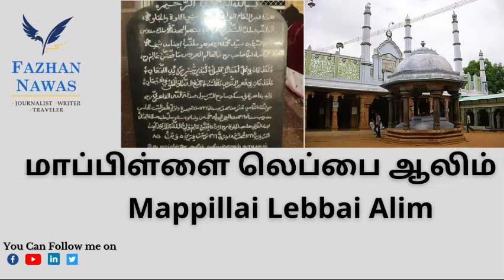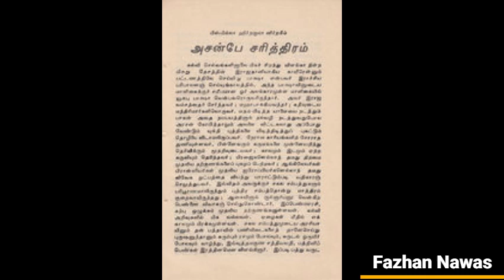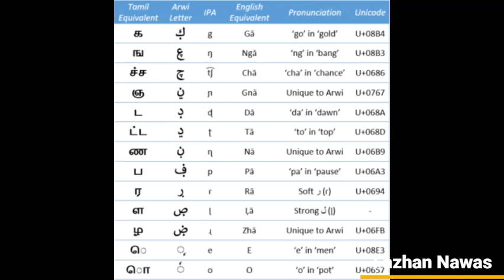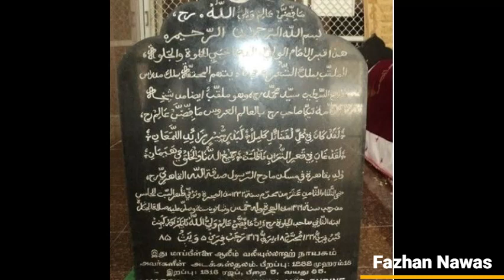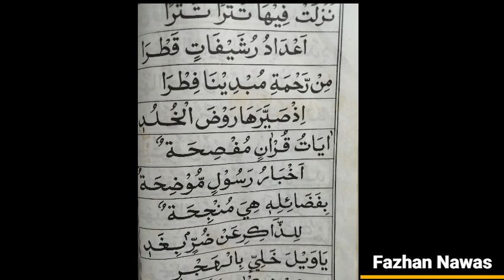மாப்பிள்ளை லெப்பை ஆலிம் Mappilai Lebbai Alim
மாப்பிள்ளை லெப்பை ஆலிம்